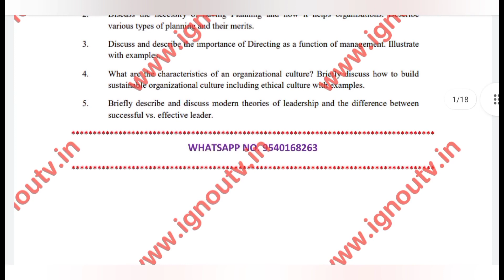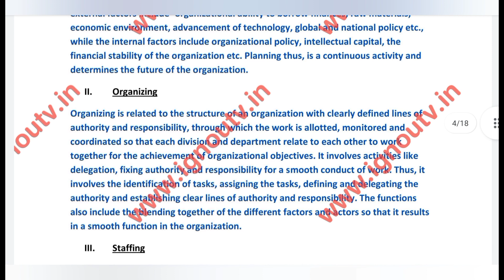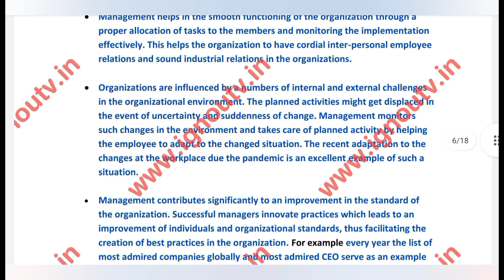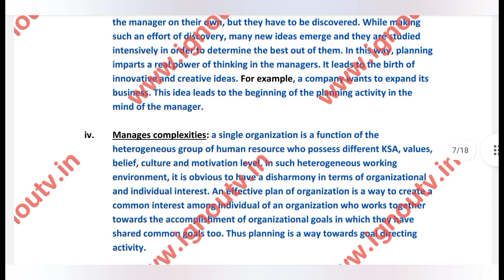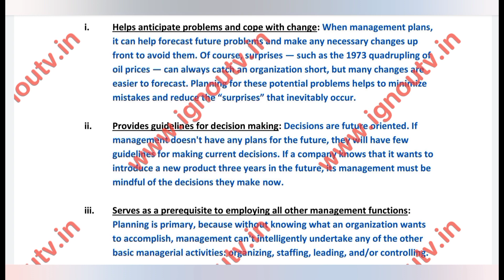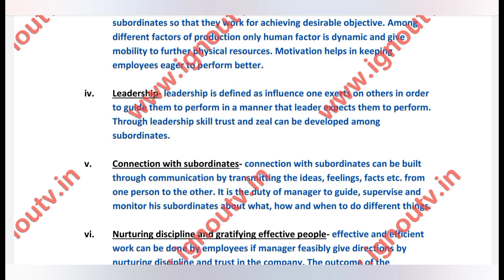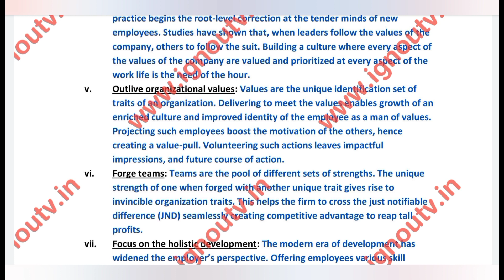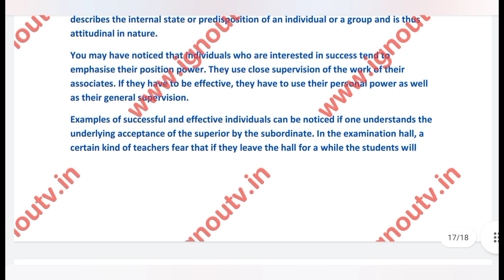IGNOU MMPC-01 Solved Assignment Jan 2023 [FREE] || IGNOU MBA || IGNOU TV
Video Highlights
00:00 Intro
00:06 Question Paper
01:13 Front Page
01:55 Answers
17:21 Outro

Medium - English
Session - Jan 2023
Subject Code - MMPC-01
Subject Name - [ Management Functions and Organisational Processes ]
Programme Code - MBA [ Master of Business Administration (Banking & Finance) ]

Ques1. Briefly describe the functions of management and discuss their importance in the functioning of the organizations.

Ques2. Discuss the necessity of having Planning and how it helps organisations. Describe various types of planning and their merits.

Ques3. Discuss and describe the importance of Directing as a function of management. Illustrate with examples.

Ques4. What are the characteristics of an organizational culture? Briefly discuss how to build sustainable organizational culture including ethical culture with examples.

Ques5. Briefly describe and discuss modern theories of leadership and the difference between successful vs. effective leader.